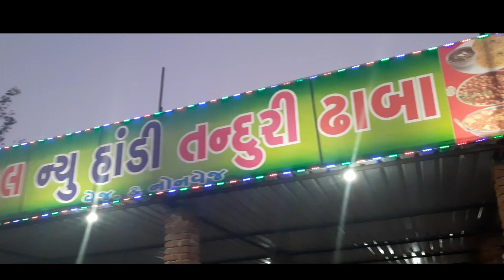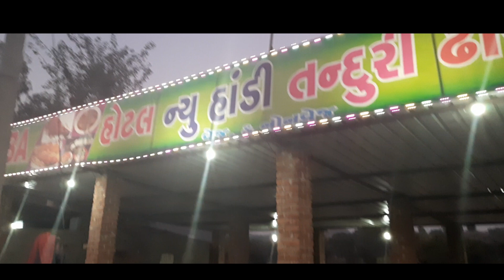Mumbai to Udaipur by Road | Rajasthan by Road | Mumbai to Rajasthan Road trip | Udaipur Vlog |Airbnb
Guys, this video is about our exciting Road travel to Udaipur, Rajasthan.  We have shared our driving experience from Mumbai to Udaipur & our 1st Day experience of Udaipur in this video.